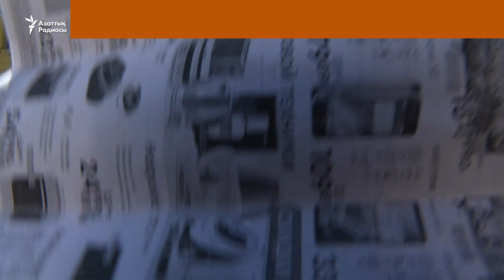"Атып тастау керек сені". Атыраулық журналист өзіне тапсырыс берушіні іздейді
23 қаңтарда Атырау қалалық сотында журналист Олеся Вертинскаяға жасалған шабуыл бойынша іс қарала бастады. Тілшіні соққыға жыққан 23 жастағы азамат бұзақылық бабымен айыпталып отыр. Вертинская бұл шабуылды кәсіби қызметімен байланыстырады.